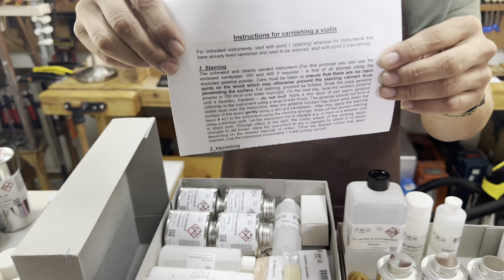ชุดฝึก ทาสีไวโอลินด้วยตัวเอง และขั้นตอนผสมสีต่างๆที่ใช้ในการทา, Joha Vanish for Violin Kit Set.